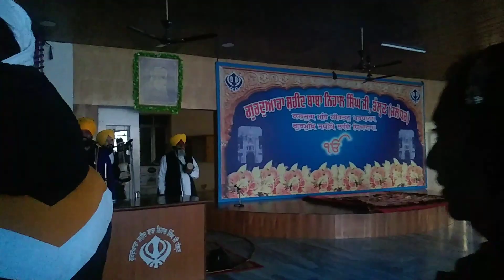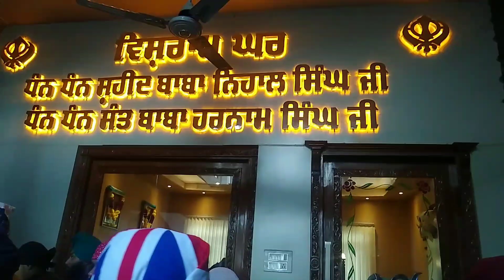Aajo Chaliye Sri Talhan Sahib Gurdwara Baba Nihal Singh Ji Shaheed Famous Gurdwara in Jalandhar City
Sat Sri Akal ji saareya nu...
Welcome back to another video. In this video, I am going to Sri Talhan Sahib Gurdwara also known as Jahaaja Wala Gurdwara Jalandhar.